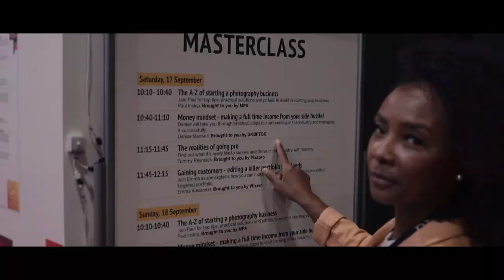Denise Maxwell Photographer, Mentor and Trainer @ Photography Show - speaking on the Super Stage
Denise Maxwell of Lensi Photography, international photographer, mentor and trainer, speaking on the main stage Super Theatre at the Photography and Video show

Denise speaks on "How to make money from your photography - part of a course she delivers to emerging photographers who want to make money or make more money from their photography, or established photographers who want to give up their full time jobs to make photography their full time living.

She uses the methods she has used to become a full time photographer of 13 years. Creating a business where she has been able to photograph some of the most well known people and events in the world.

Carving a non traditional space where she is a multi genre photographer covering a wide v variety of genres.

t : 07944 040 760